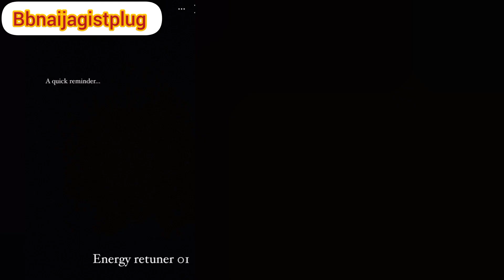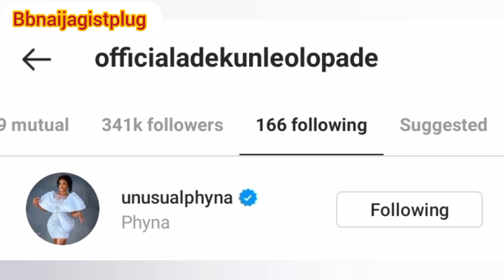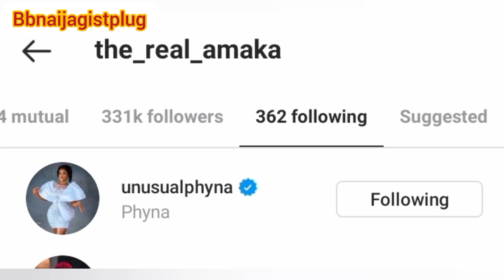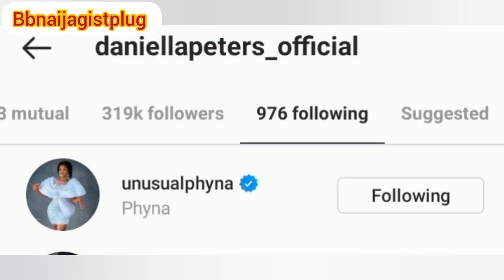Phyna & Chizzy Back To SA. Reason Phyna Unfollow Bryann, Chichi & Adekunle. Bella Message To Rebellz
This video is about phyna and reason she unfollowed Some Housemates